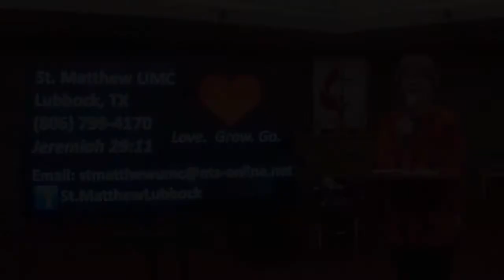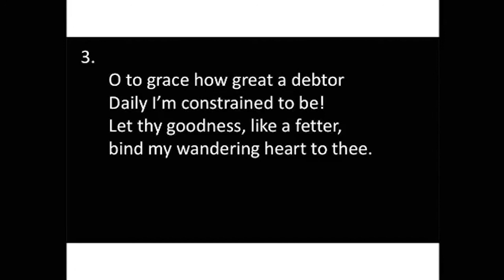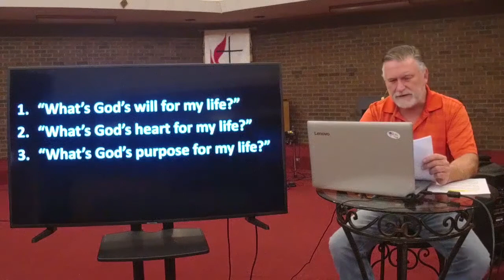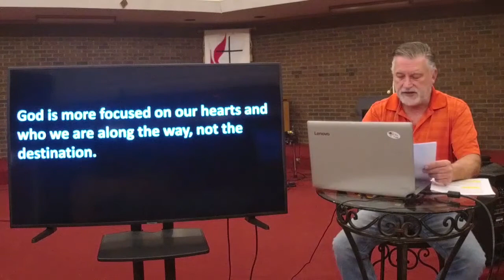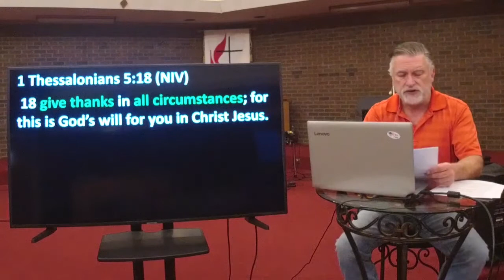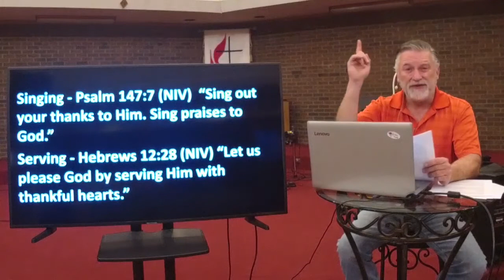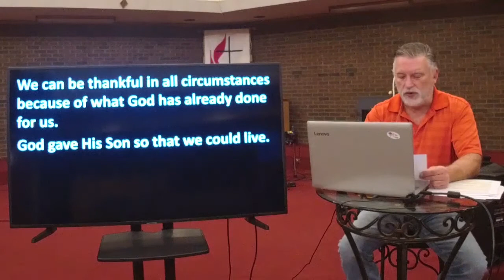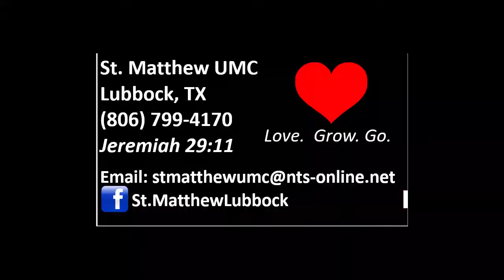November 22, 2020 | Pastor Todd Sons | St. Matthew Lubbock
Pastor Todd Sons, from St. Matthew Church in Lubbock, TX on November 22, 2020.

Don’t forget to share this message with a friend and be sure to like us for ongoing inspiration and encouragement.

To support this ministry and help us continue to reach people all around the world

Sermon Scripture: 1 Thessalonians 5:16-18

November 22, 2020 | Pastor Todd Sons | St. Matthew Church Lubbock